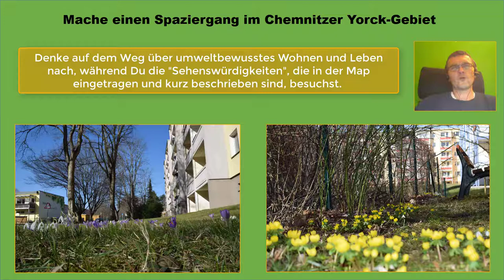Spaziergang/Rundweg im Chemnitzer Yorck-Gebiet (24 Gute Taten bis Weihnachten)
Dieser Spaziergang im Chemnitzer Yorck-Gebiet (ca. 4km langer Rundweg) inkl. dem Nachdenken über umweltbewusstes Wohnen und Leben, ist eine von 24 Guten Taten, aus einem "Adventskalender", mit dem man kleine gute Dinge selbst tut, für sich und für ein noch lebenswerteres Chemnitz für Alle.

Wenn ihr die ehhemaligen (teilweise heute noch existierenden) Kinder-Kombinationen (Kindergarten+ Kindergrippe), die 10klassigen-Schulen, die ehemaligen Schulgärten, Sportanlagen, Turnhallen,  Poliklinik/Ärztehaus, Versorgungszentrum (Yorck-Center), Schwimmhalle, Kleingartensparten, die Vereinssportplätze, das Alters-und Pflegeheim, das Krankenhaus seht und den Ententeich sowie den Zeisigwald genießt, dann macht Euch bewusst, dass dies alles mit 5 min Fußweg durch die Bewohner erreichbar war, ohne Elterntaxis und auch ohne Nahverkehr.

Macht es tatsächlich Sinn, alleinerziehenden Eltern, die sich kein neues E-Auto kaufen können, das Autofahren zu verbieten oder unbezahlbar zu machen? Oder gibt es nicht viel bessere, effektivere und sozial gerechtereAnsatzpunkte?

Stellt Euch nur mal die Solaranlagen auf allen Blöcken vor, die durch keine Bäume verschattet werden, während trotzdem hohe Bäume zwischen den Blöcken stehen können ... nur um eines von sehr vielen Vorteilen zu nennen.

Lauft den Rundweg und denkt über umweltgerechtes Wohnen und Leben dabei nach.